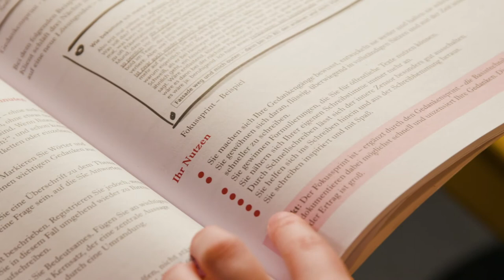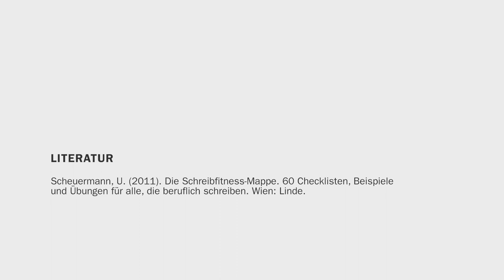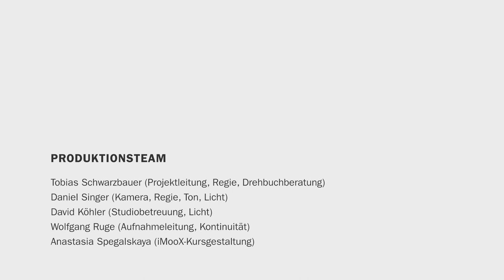[WSSfS] Episode5: Mit einem Sprint zum Fokus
Dies ist ein Video des Kurses "Wissenschaftliches Schreiben Schritt für Schritt"

Darstellerinnen / Expertinnen
Christina Hollosi-Boiger
Katrin Miglar
Silke Schwaiger
Teresa Baier

Produktionsteam
Tobias Schwarzbauer (Produktionsleitung, Regie, Drehbuchberatung)
Daniel Singer (Kamera, Regie, Ton, Licht)
David Köhler (Studiobetreuung, Licht)
Wolfgang Ruge (Aufnahmeleitung, Kontinuität)
Anastasia Spegalskaya (iMooX-Kursgestaltung)
Michel Mehle (Sprecher)
Katja Sauer (Set-Design-Support)
Braco Musanovic (Set-Design-Support)
Martin Heinzel (Set-Design-Support)
Joseph Pinter (Set-Design-Support)

Gefördert vom Verein Forum Neue Medien in der Lehre Austria (fnma)